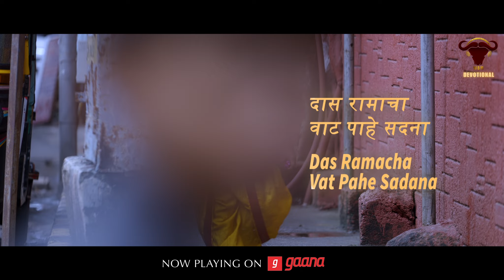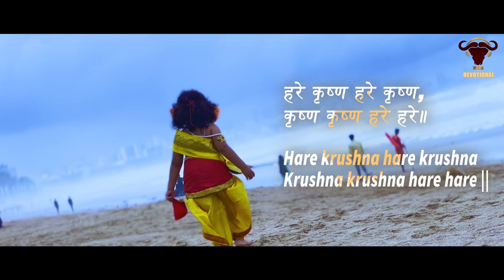बप्पा का स्वागत करें इस प्यार भरी आरती के साथ | सुख करता दुख हर्ता - गणेश आरती | गणपति बप्पा मोरया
Wild Buffaloes Music Devotional presents, ‘SUKH KARTA DUKH HARTA - Ganesh Aarti’, sung by the euphonious - Rekha Bhardwaj.

Credits
Label: Wild Buffaloes Music (@WildBuffaloesMusicDevotional )
Production: Wild Buffaloes Entertainment ( @WildBuffaloesent )